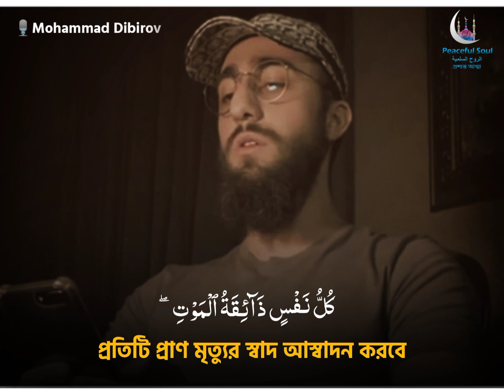Sura Ankabut \ 56-57 \ Mohammad Dibirov \ Peaceful Soul \Kullo Nafsin Zaikatul Maout